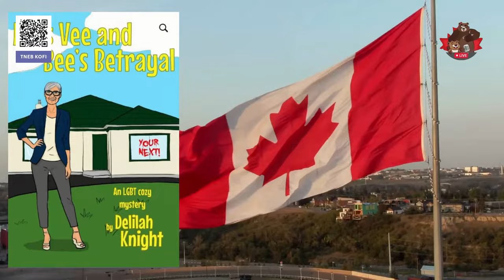PeePee Won't Go All the Way — The Daily Beaver Morning Show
On Episode 396 of our show, we explore conservative objection to choice, whether in love, parenting decisions, family planning, or elections and the gap between "The Leader's" words and deeds, patircularly on abortion.

Also, we talk about:

* MENtalHealthWalk Update
* Pride Month vs Prude Month
* Public Nudity
* Arnold and Nate
* "The Leader"
* Defending Choice
* "Wittingly"

Opening and Closing Music Sequence credits:
 miss Peach Tree Dish, Rep Marjorie Taylor Greene went on an insane, conspiracy theory laden diatribe in Congress accusing Dr. Anthony Fauci of 1) Not being a Dr. or deserving of that title, 2) Claims that Dr. Fauci is not a scientist, 3) recommend he be prosecuted... I could go on, but frankly, I don't want to, instead, I'll. pull part of a quote from Carl Sagan:

"The dumbing down of American is most evident in the slow decay of substantive content in the enormously influential media, the 30 second sound bites (now down to 10 seconds or less), lowest common denominator programming, credulous presentations on pseudoscience and superstition, but especially a kind of celebration of ignorance”

Well, we're here...
Episode 396, Tues June 4, 2024, Here, We, GOOOOOOOOOOOOOOOOOOOOOOO!